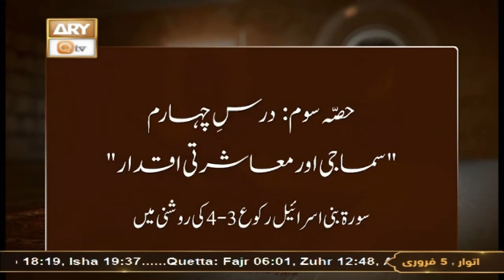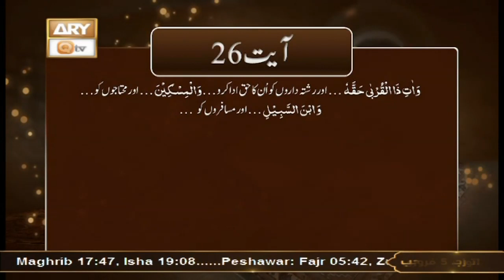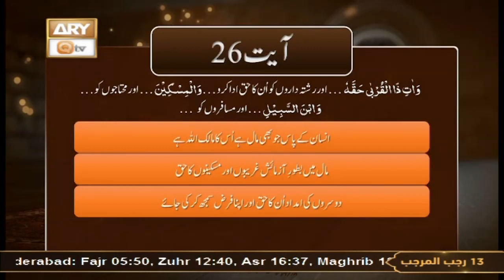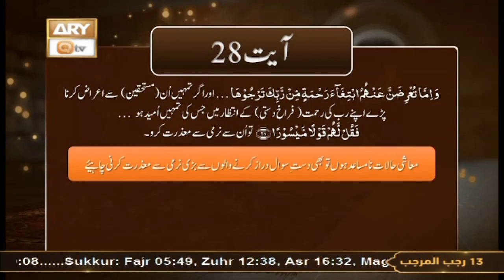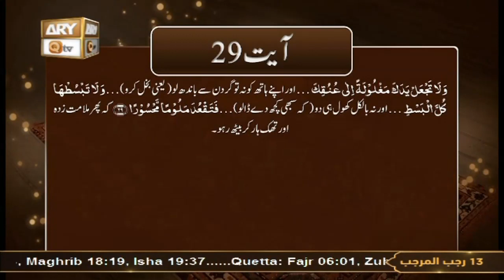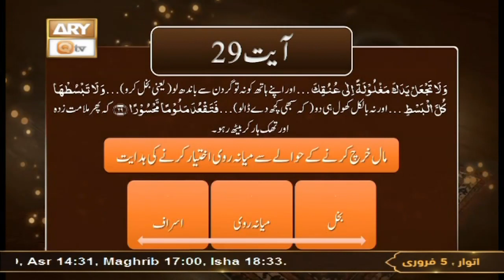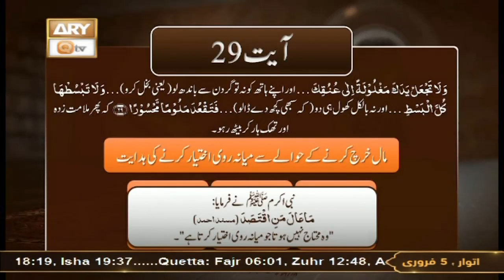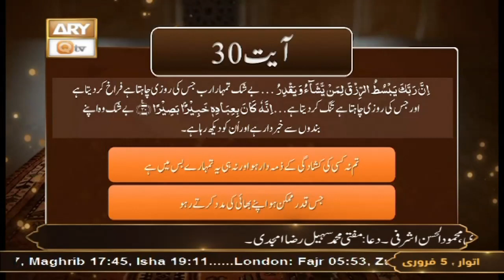Mutalbaat e Quran - Demands Of Quran - Shuja Shuja uddin Sheikh - 5th February 2023 - ARY Qtv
Mutalbaat e Quran - Demands Of Quran - Shuja Shuja uddin Sheikh

Mutalbaat e Quran - Demands Of Quran | Host: Shuja Uddin Sheikh